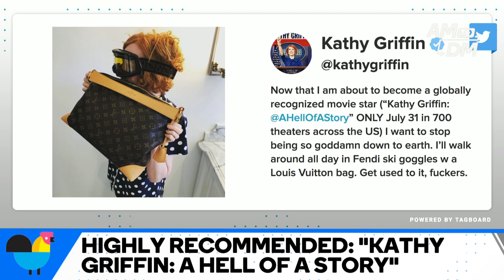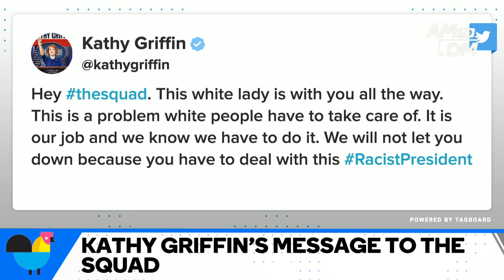Kathy Griffin On Life After The President Trump Controversy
Kathy Griffin joins AM to DM to talk about the aftermath of her controversial Trump picture. She discusses her new part-documentary, part-comedy special “A Hell of A Story,” dealing with life on the no-fly list, politics, and more.